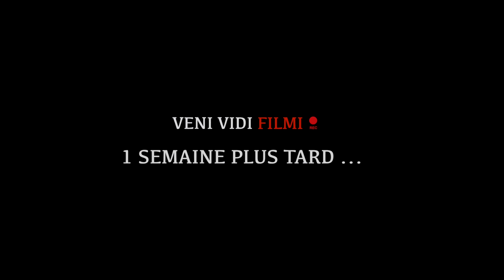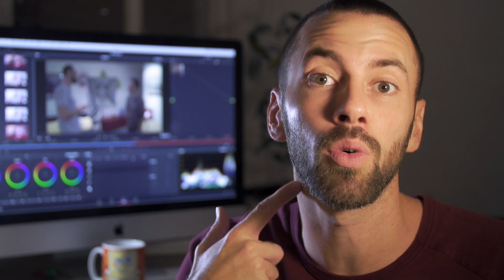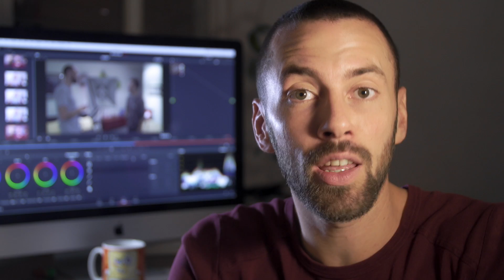Fabien Olicard, coaching lumière de sa chaine Youtube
Fabien Olicard, coaching de sa chaine Youtube.

Voici le matériel utilisé:

1er projecteur directif :

Pied lumière :

Panneau LED non directif:

Petit pied a boule :

Batteries et chargeur :

Soyez créatif !